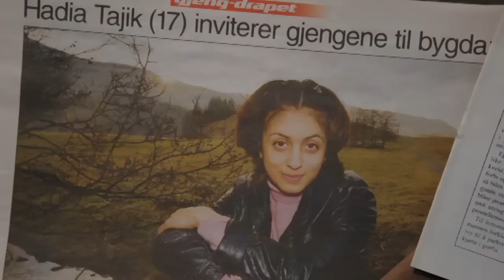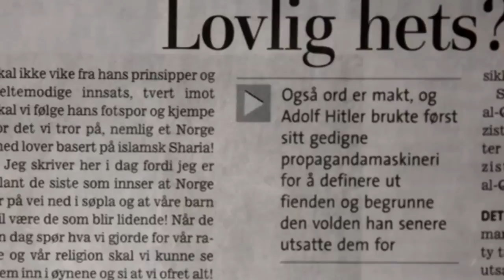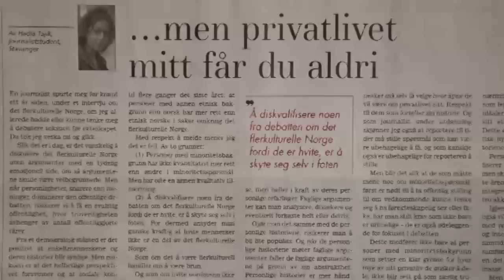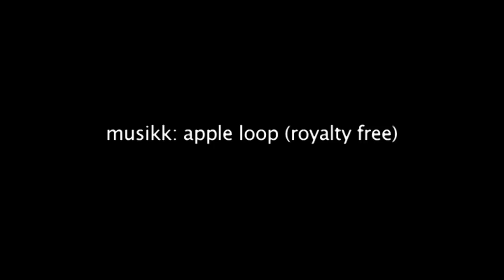Video 1: Fortellingen om Hadia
I 2009 var Hadia Tajik stortingskandidat. I denne videoen forteller hun om hvilke personer, hendelser og steder som har formet henne.